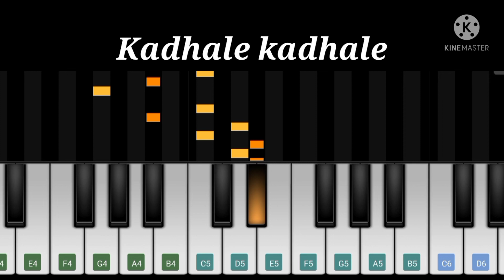kadhale kadhale - indru netru nalai - piano notes - hip hop tamizha - vikram piano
movie : indru netru naali

song   : kadhal kadhale

vikram piano